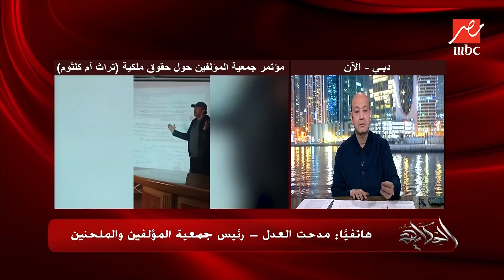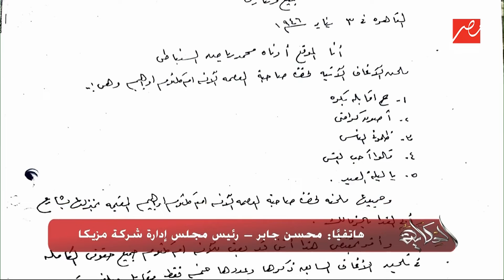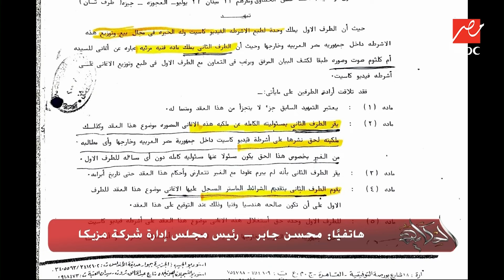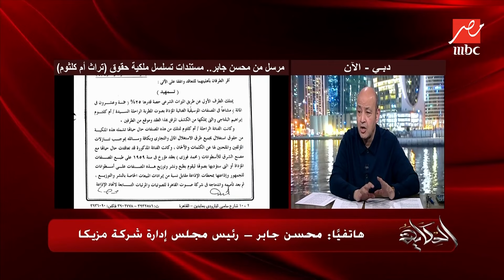الحكاية | من يملك حقوق أغاني أم كلثوم .. مواجهة بين محسن جابر ومدحت العدل حول أصل المشكلة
يتواصل صراع الشركات الفنية في مصر على حقوق صوت كوكب الشرق، رغم حسم القضاء النزاع على المالك الحقيقي لحقوق استغلال صوت أم كلثو